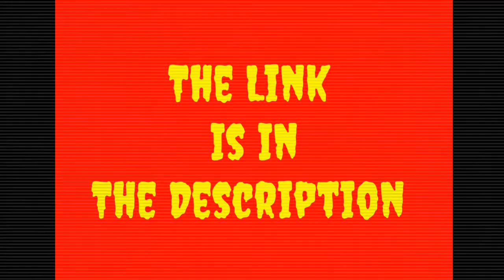Interview Announcement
Music Used
Twitchie Feet- The Soul Machine